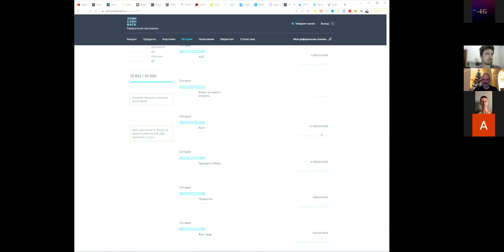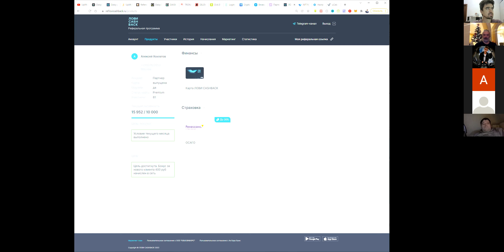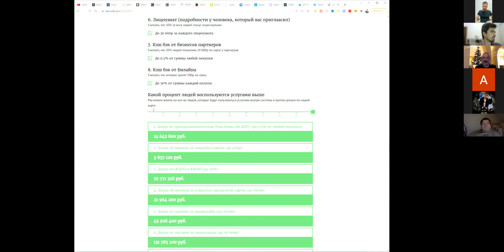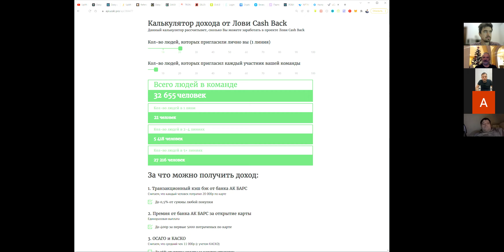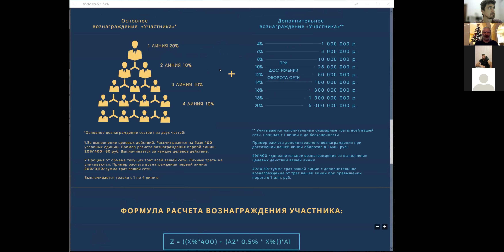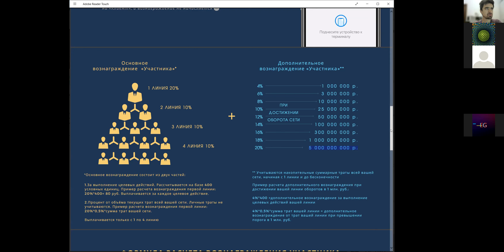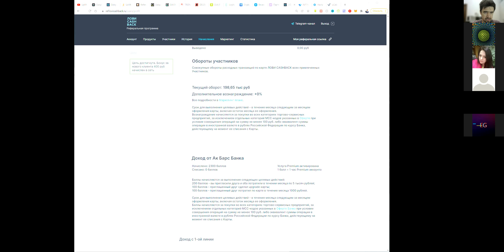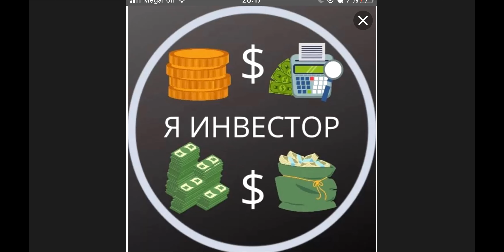ЛКБ: вебинар для новых партнёров команды АХ от 11.01.2022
С краткой презентацией проекта от Олега Акинцева, обзором по системе, ответами на вопросы от Алексея Хохлатова, мотивацией от Максима Егорова.
Ссылку на приложение Ловикешбек получи у меня или члена моей команды.

16:22:52  От  ИП Кучмасов А.П. : Про предпринимателей подробнее расскажите
16:38:40  От  iPhone (Дмитрий) : Вывод средств физ. лицу не больше 4000р. Или Я не правильно понял?
16:41:35  От  Investor Investor : Стажор какие плюшки имеет? И что теряет человек,если он не стажор и не лицензиат?
16:44:20  От  Investor Investor : Кто 5 февраля в Казани может учавствовать на мероприятии?
16:46:13  От  Алена : кто уже пошел на банкротство, вряд ли захотят заработок отдавать
16:51:55  От  Investor Investor : Про стажорские отдельно видео есть? Чтобы понимать маркетинг
17:09:21  От  Алена : один раз в ашан заехать
17:10:03  От  Investor Investor : Да расскажи
17:12:55  От  Денис Варик : Есть ли необходимость запуска физических офисов в городах? Если да, то какие условия
17:16:32  От  Денис Варик : И я 😎👍
17:16:44  От  Investor Investor : Спасибо Олег
17:17:02  От  Алена : спасибо
17:19:21  От  Денис Варик : Где это посмотреть?
17:19:31  От  Денис Варик : С экрана не всё видно
17:23:01  От  Денис Варик : Кто основатели и какие у них цели на перспективу?
17:23:07  От  Денис Варик : Глобально
17:23:10  От  Investor Investor : Может
17:23:27  От  Investor Investor : Кто высказаться хочет?
17:23:30  От  Алена : эмиль
17:23:33  От  Investor Investor : Не стесняйтесь
17:24:30  От  Денис Варик : Есть ли необходимость запуска физических офисов в городах? Если да, то какие условия
17:26:10  От  Денис Варик : 5.02 всем доступ? Или какие условия?
17:26:39  От  Денис Варик : Это ты Максим!) Высказывайся
17:27:06  От  Денис Варик : 💰🤣